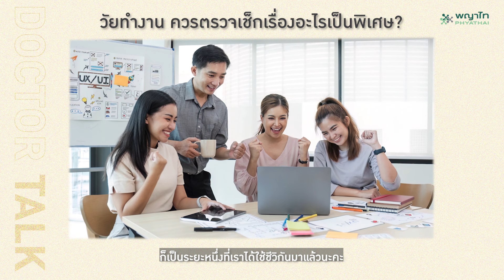เลือกตรวจสุขภาพอย่างไร? ให้เหมาะสมกับวัย￨พญ.พรทิพย์ อยู่ในศิล￨รพ. พญาไท 3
ด้วยกิจกรรมที่แตกต่างกันของคนแต่ละวัย ส่งผลทำให้การเสื่อมของสุขภาพร่างกายต่างกัน ซึ่งการตรวจสุขภาพ ก็เปรียบเหมือนกับการนำรถไปตรวจเช็กสภาพ เพื่อตรวจดูความพร้อมและแก้ไขส่วนที่เสื่อม ก่อนความเสี่ยงอันตรายจะเกิดขึ้น การตรวจสุขภาพแต่ละช่วงวัยแตกต่างกันอย่างไร? ในแต่ละวัยควรเลือกตรวจอะไรบ้าง? วันนี้ พญาไท มีคำตอบ!
พญ.พรทิพย์ อยู่ในศิล
แพทย์ประจำศูนย์ตรวจสุขภาพ ความเชี่ยวชาญสาขาโภชนการและเวชศาสตร์ป้องกัน
โรงพยาบาลพญาไท 3
0:00 ตรวจสุขภาพวัยรุ่น
0:25 ตรวจสุขภาพวัยทำงาน
1:08 ตรวจสุขภาพผู้สูงวัย
1:36 ควรตรวจสุขภาพบ่อยแค่ไหน?